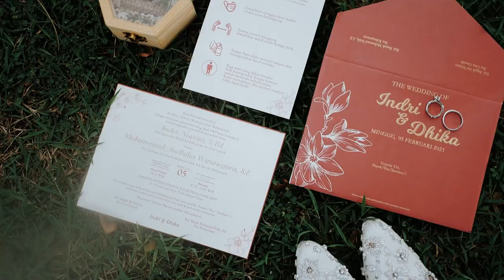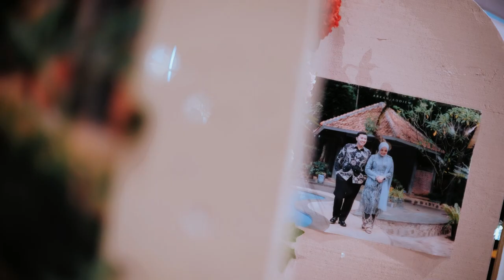Wedding Highlight Indri n Dhika | Intimate Photoproject